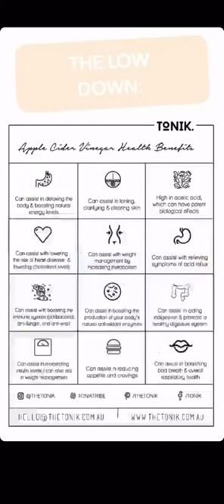The Tonik Low Down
Boost your immunity this flu season with The Tonik natural health supplements. Watch this video to learn what each benefits.